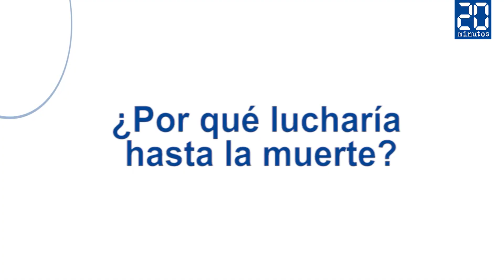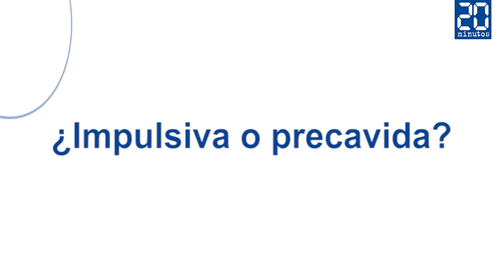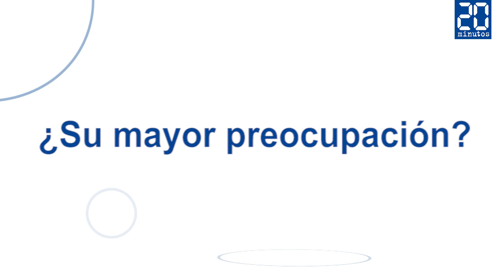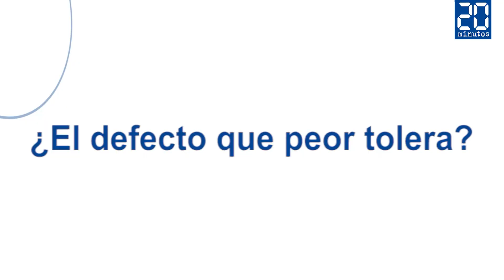Blanca Suárez visita 20minutos y nos habla de ‘Los nuestros’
La actriz madrileña Blanca Suárez ha visitado 20minutos para responder a las respuestas de los usuarios y hablarnos sobre la seria 'Los nuestros'.